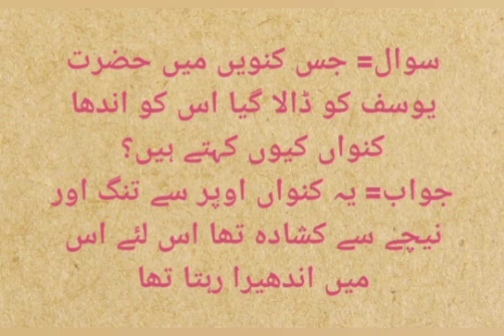general knowledge quiz of Hazrat Yousuf for learners | quiz for NTS preparation | GK Quiz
general knowledge quiz of Hazrat Yousuf for learners | quiz for NTS preparation | GK Quiz | general knowledge quiz of Hazrat Yaqoob |
general knowledge quiz of Ambia |
# Hazrat Yousuf
# in Urdu
# NTS